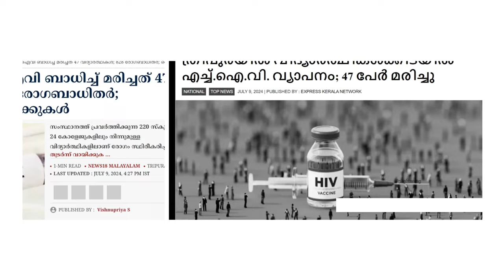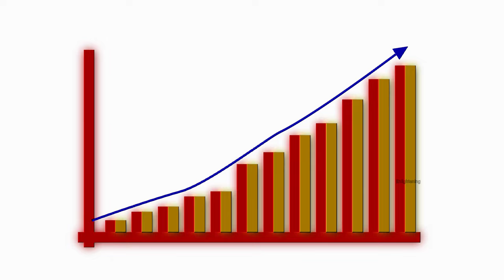ത്രിപുരയിലെ അവസ്ഥ കേരളത്തിലും വരുമോ ?!!😯 ||AIDS SPREADING- TRIPURA|| മലയാളം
Tripura news malayalam
Aids spreading among students
Aids control society